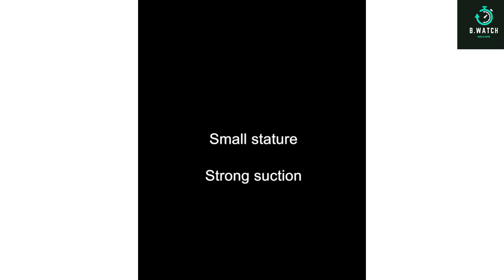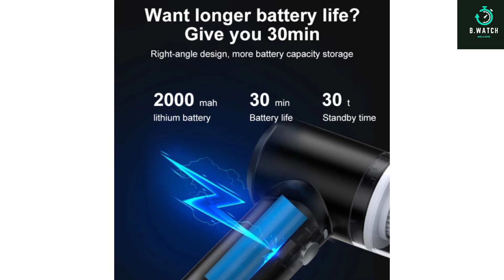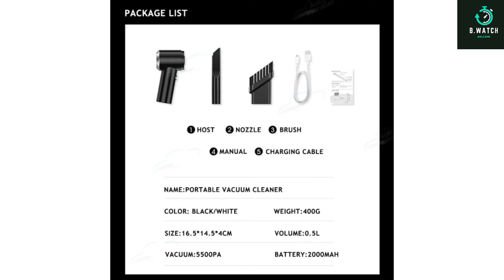Car Vacuum Cleaner Wireless High-power Mini Strong Suction Car Special Hand-held Small Car Vacuum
product name】: convenient handheld wireless charging gun car vacuum cleaner can absorb pet cat and dog hair
【Product color】: black/white

【Product power】: 120W

【Product suction】: 6000Pa

【Package size】: about 180*160*60mm

【Product weight】: about 400g

【Battery capacity】: 2000 mAh

【product size】: about 16.5*14.5*4cm

【product packaging】: full English packaging

【Product material】: ABS + thick copper wire + pure copper large motor + aluminum fan blade + double-section 18650 lithium battery with circuit protection board.